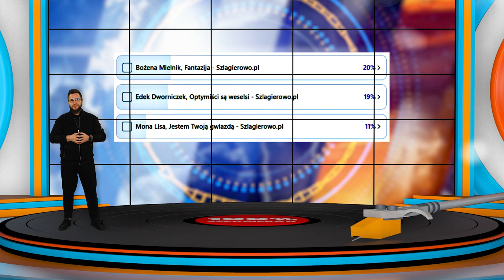Oficjalne Notowanie LSS, 836 cz.2 -21.04.2024r.